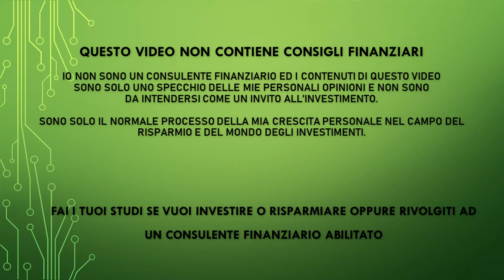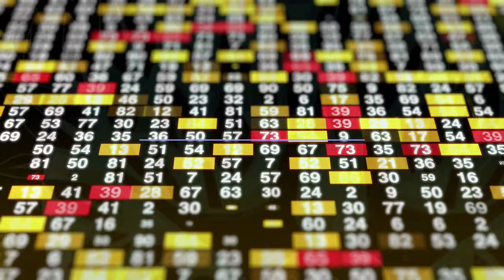Investire nel Tech e nelle FAANG nel 2023 conviene ancora?